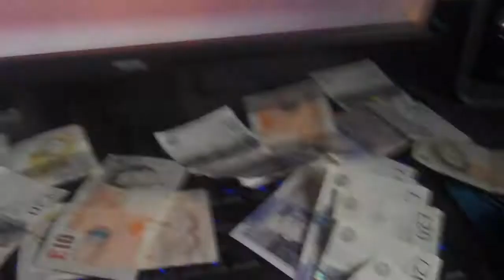TAKE MY MONEYYYYYYYY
BF4 ARGHHHHHHHHHHHHHHHHHHHHHHHHHHH